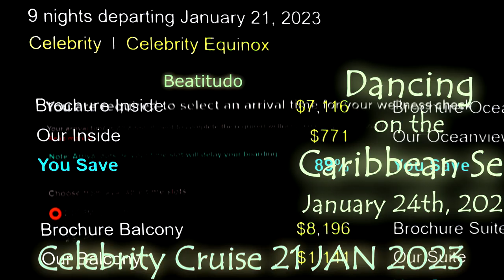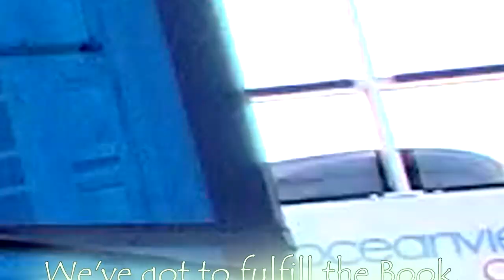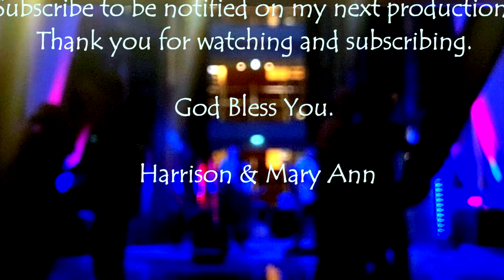On Board the CELEBRITY EQUINOX #8 A NightLights Duo REDEMPTION SONG by Bob Marley DANCE CRUISE SHIP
Our good friends came up with this fantastic idea to go on a cruise. We set sail on the Celebrity Equinox on January 21, 2023, for a 10-day adventure.  Our journey took us to the beautiful destinations of Nassau, Bahamas, George Town, Grand Cayman, Willemstad, Curaçao, and Kralendijk, Bonaire, all starting from Fort Lauderdale, Florida.

It's always good to recharge, and as my father used to say, “The ocean will heal you.”  His words have stayed with me since I was a boy, and this trip felt like the perfect way to embrace that wisdom.

The Caribbean Sea is a perfect spot to study art, new cultures, tropical forage, plants, animal life, and underwater marine life. I love the ocean; it’s my favorite next frontier for crops, food supply, wind and sun energy.

Aboard the Celebrity Equinox, we found friendly people, passengers escaping the cold, creating a small city on the sea.  We danced twice a day; at the poolside and in the Grand Foyer. Each evening, we enjoyed classic dinners with our friends, Rick, Jo Ellen, Gary & Anh.  After dinner, we were off to a show or late-night dancing.

Our happiness of being together radiated cheerfulness as we explored this new ship, this being our second cruise in our lifetime.

Pete, the Cruise Director for the Equinox, was marvelous at being the host of the ship. He brought up the latest things to do, while presenting them with cheeky glee and heartfelt relatability. “My Mum thinks I’m the Captain,” he would joke.  The ships' musicians, cast, and guest entertainers were exceptionally talented, bringing energy and electrifying the people to step out from their ordinary lives and awaken their spirits.

Being at sea, far from the dry shores of land, felt mind-blowing. The Celebrity Equinox, with its glass elevators and rocking hotel vibe, was a marvel. Here are some of our unforgettable moments:
#1: Searching for JAWS beach and finding paradise instead. Nassau, Bahamas, Paradise Island, a closer beach, a home of Hitchcock’s birds. A perfect place to snorkel but watch out for jet skis.
#2: The KutaBeat Party Band’s classic rock song "Don’t Stop Believin’" by Journey. I proudly wore my WHO shirt.
#3: The NightLights Duo dancing at sea.
#4: After dinner, we explored different locations on the ship and heard the soothing guitar playing of Chloe in the Ensemble Lounge. Dancing in the Sky Lounge on the 14th deck brought originality to the floor. At a Motown Party, Current Groove played some turntable classics, and we enjoyed the upbeat rhythm of the band and singer. My child-like dramatic visualization came out while playing an air-guitar. It’s always better in the mind than how it plays out in reality; fun making a moment unique.
#5: At the poolside, Current Groove played “Yellow” by Coldplay, “I Want to Hold Your Hand” by the Beatles, “Down Under” by Men at Work, and “Three Little Birds” by Bob Marley and the Wailers. “Don’t worry about a thing ‘Cause every little thing, gonna be all right.”
#6: The KutaBeat Party Band performed “Hotel California” by the Eagles, making for a romantic and fun experience. We rewarded ourselves with a feast to satisfy our cravings.
#7: In George Town, Cayman, we took the Shipwreck Snorkel Adventure. Cayman Divers took us out over the Wreck of Cali, a 220 ft, four-mast schooner that sank in 1944. Marine life, fish, barracudas, and tarpon live among the rocky coral reefs and the Cali wreckage.
#8: The NightLights Duo sang sweet harmonic sounds with guitar in the Grand Foyer on the 3rd floor. With glass elevators towering overhead, the acoustics of the Grand Foyer enclosed us, yet gave open floor access to dancers and onlookers.
#9: We waltzed to the KutaBeat Party Band.
#10: We free footed to The NightLights Duo.
11 - 13: (not published).
#14: The 40th Anniversary Dinner
Our 40th anniversary dinner with Rick and Jo Ellen was a highlight of our cruise. Gary got philosophical about love. We all enjoyed a romantic Italian dinner at the Tuscan Restaurant.

Captain Theodoros Agkas kept us up to date on navigation, the crew, the staff, and the entertainers, making it a wonderful trip. Their endless smiles and dedication made this adventure memorable. As Celebrity Cruise Lines likes to call it, a “Journey.”

In making these videos, I welcome new viewers. My intent is to create positive entertainment, teachable moments, with passion and joy, celebrating our environment and lives together. There’s only one like you. Keep planning. Keep following the plan. Keep changing for the better. Because better is better.

Sincerely,
Harrison R. Cornell

Miracleage Media
ISLAND VACATION OK DANCE GROUP
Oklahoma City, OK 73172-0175